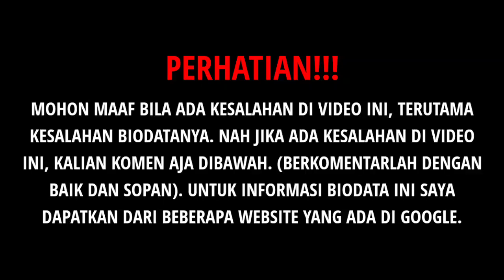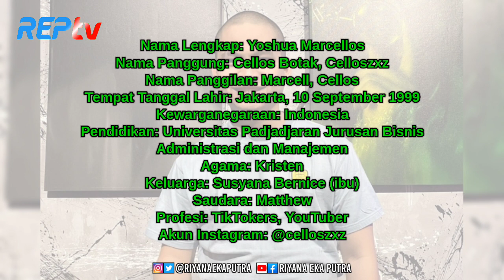TERBARU! Biodata & Profil TikTokers Cellos Botak, Lengkap Umur & Agama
Source:

1⃣(Foto)
Foto dari Instagram:
2️⃣(Sumber Cerita)
botaktikok, botak tiktok, baldybrobryzxz, celloszxz, yoswahzxz, challenge, tiktok, BOTAK YOUTUBE, ADU KEPALA SAMA DEDDY CORBUZIER, DEDDY CORBUZIER, 3 2 1 CLOSE THE DOOR, PODCAST, om deddy, klarifkasi, kak seto, podcast deddy corbuzier, podcast deddy
jessica jane, jerome polin, botak tiktok, jessica jerome, jerome jessica
botaktikok, botak tiktok, baldybrobryzxz, celloszxz, yoswahzxz, challenge, tiktok, timboi, timboi challenge, tantangan, lompat, 10 meter, tertinggi, timotius mulyadi, misi extreme, gbk aquatic centre, aquatic, challenge indonesia, vlog indonesia
botaktikok, botak tiktok, baldybrobryzxz, celloszxz, yoswahzxz, challenge, tiktok, KEMATIAN
botaktikok, botak tiktok, baldybrobryzxz, celloszxz, yoswahzxz, challenge, tiktok, maskeran, maskeran sekujur tubuh, review masker, skincare, indomaret, challenge ke indomaret, qiansoto
tiktok, tiktokindonesia, botaktiktok, tiktoklucu, tiktokkeren, tiktokgemes, viral, keren, tiktokterbaru, tiktokupdate, updatevideolucu, updatevideokeren
Botak tik tok, Botak tiktok, Botaktiktok, Tiktok botak, Tik tok botak, Tik tok botak tiktok
dunia manji, anji manji, vlog anji, cellosszxz, cellos tiktok, botak tiktok, lutfi agizal, botak tiktok pernah jual amer
Luthfi Halimawan, luthfi, halimanawan, game, gamers, gaming, REACTION, INTERNET HARIAN, TIKTOKERS, BOWO, MUSER, MUSER TIKTOK
Tik Tok cogan, tik tok terbaru